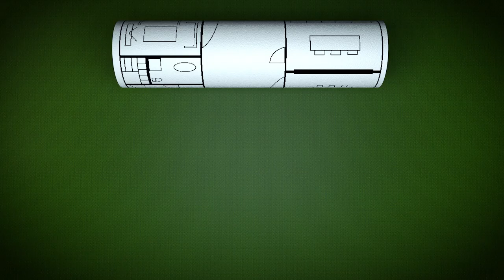Architectural 3D House Assembling Animation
You can buy this ready to use motion graphics clip for use on your video projects on my creative market shop at.

You can also check out my other motion graphics projects that are on sale on these pages, or if you are in need of a custom 3D/2D motion design done, please contact me at.

Best Regards.
Patrice K